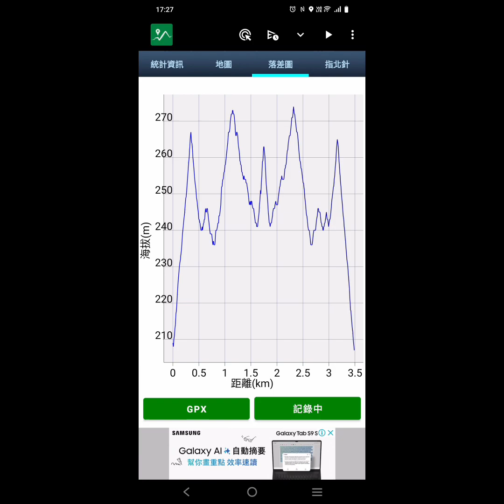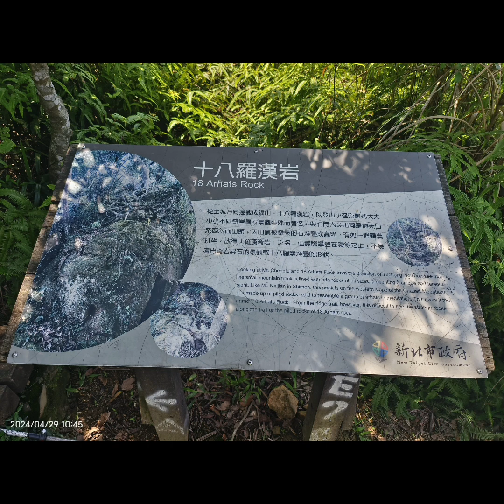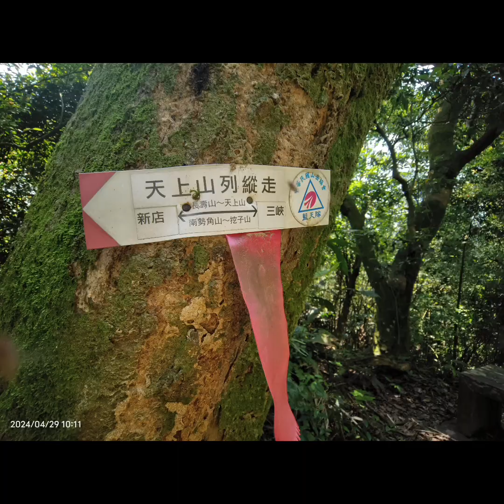202404 重回土城，天上山稜線上，十八羅漢岩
202405 重回土城，天上山稜線上，十八羅漢岩